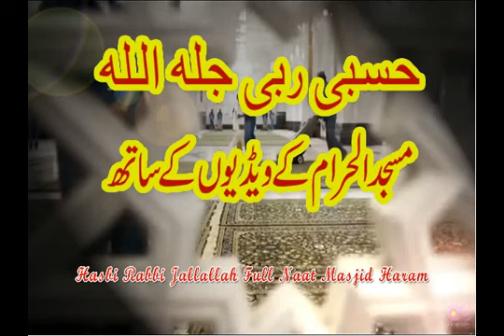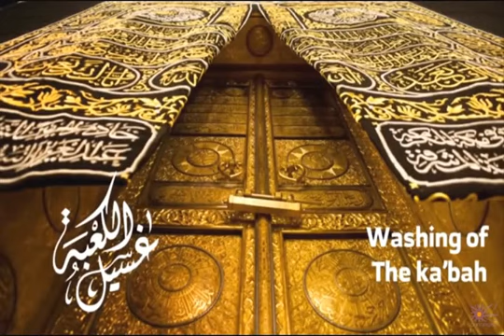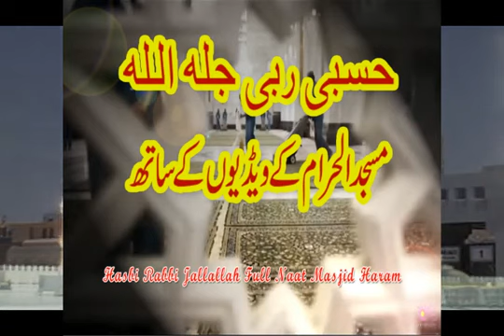Hasbi Rabi jallallah full naat masjid al Harm ki cleaning kay sath share with friends